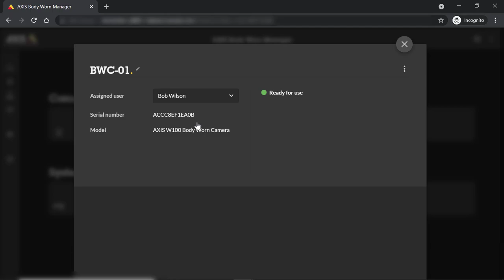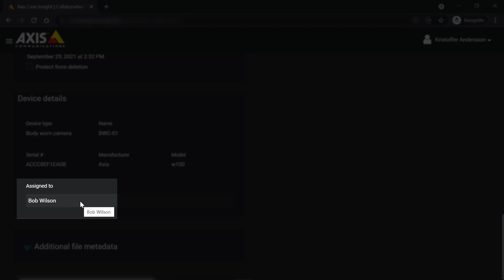Finding the relationship between body worn user and recording in AXIS Case Insight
This video explains how to add a user in AXIS Body Worn Manager in a way that makes it possible to see the relationship between the body worn user and the recording in AXIS Case Insight. in the AXIS Case Insight System Integrator Guide.